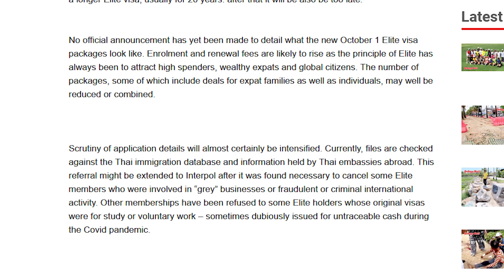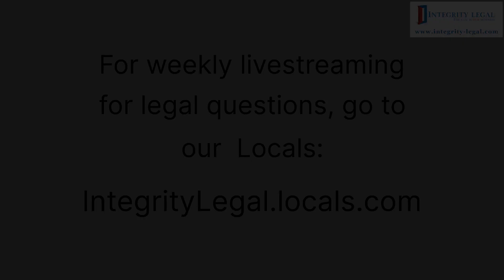Thai Elite Visa "Enrollment And Renewal Fees Are Likely To Rise"?